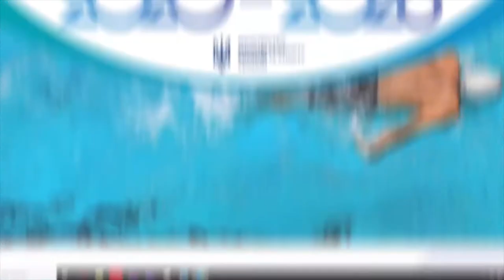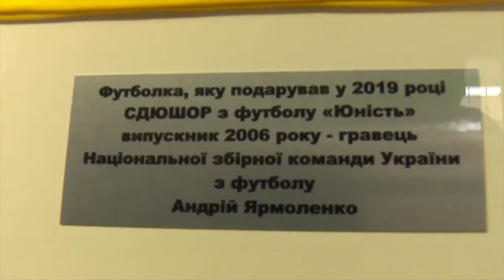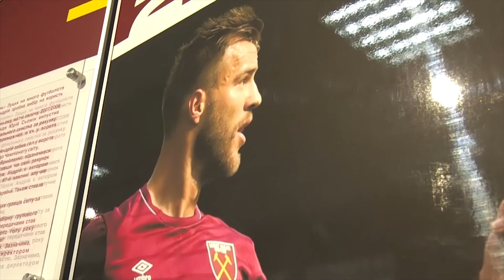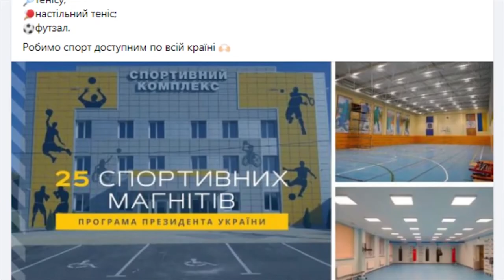SPORT UI: старт нового сезону зі спортивним міністром Вадимом Гутцайтом | телеканал Вітер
У випуску інтерв’ю міністра молоді та спорту України Вадима Гутцайта президенту Асоціації спортивних журналістів України Олександру Гливинському та віце-президенту АСЖУ Михайло Реуцькому, з якого ви дізнаєтеся про найбільший бюджет спортивної галузі, у порівнянні з минулими роками, про те, на які цілі будуть витрачені бюджетні кошти, про перспективи наших спортсменів на майбутній Олімпіаді в Токіо, про реконструкцію спортивних об’єктів й, зокрема, олімпійського Центру в Конча-Заспі, про український День тренера, популяризацію фізичної культури та спорту на телебаченні, про враження міністра від першого періоду своєї роботи тощо